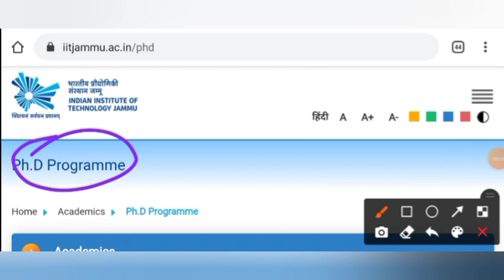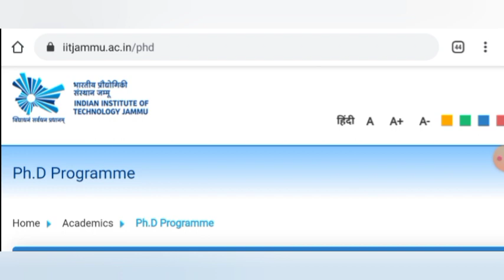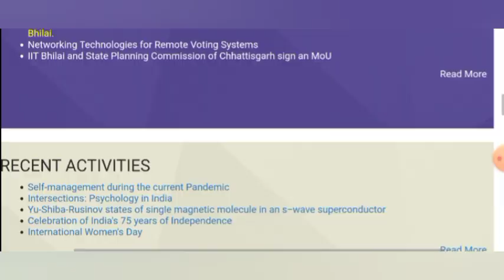List of Shortlisted Candidates || IIT JAMMU || IIT BHILAI || IIT PhD Admission 2021 || PhD Updates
Hey Guys.. Welcome to my channel.. I hope this video is helpful for you.. If yes then don't forget to subscribe the channel.. Also, pls like and share the video as much as u can..